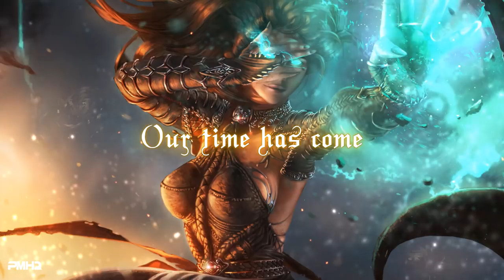Paulo J. Mendes - Do or Die (feat. Alexa Ray) | Epic Powerful Vocal Orchestral Music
featuring: Alexa Ray

The music is composed by Paulo J. Mendes, lyrics and vocals by Alexa Ray, vocal production and recording by Dajaun Martineau and song mixed and mastered by Paulo J. Mendes at Studio 7.

WALLPAPER:
artist: KyuYong Eom

IMPORTANT:
I am not creator/owner of audio and wallpaper you see in this video!
If you want to use music that is promoted in this video, then please contact with music owner(s)!
If you are owner of this music/wallpaper and you want this video to be removed from youtube, then please contact with our channel through facebook or gmail and we will remove video immediately after receiving your request.
License to use this music and video was given directly from owner(s)/artist(s).